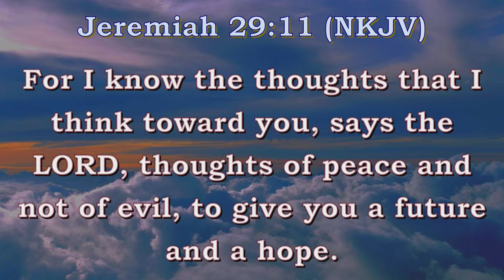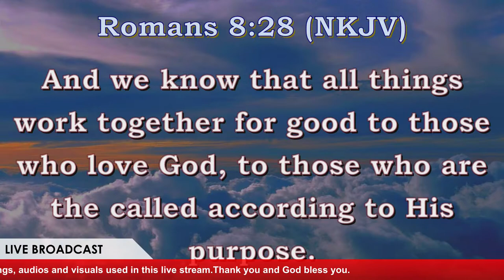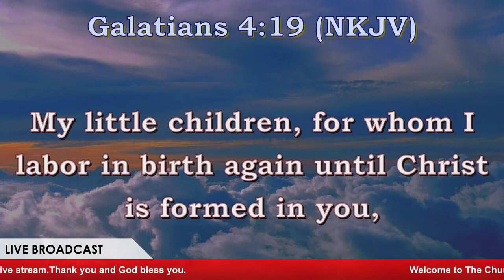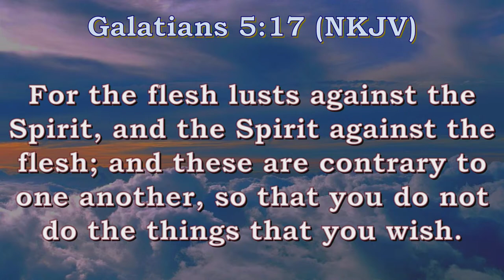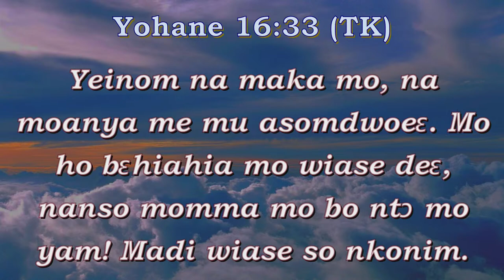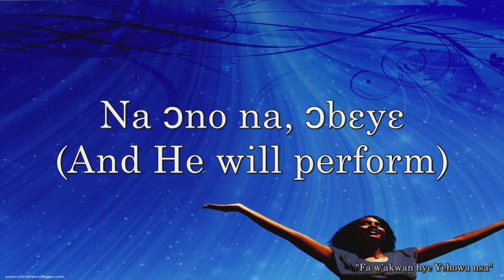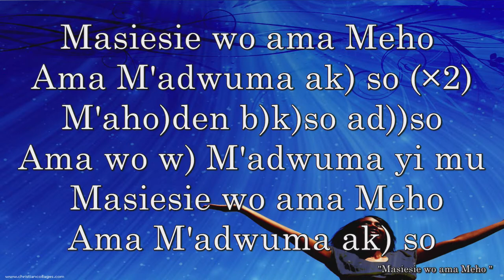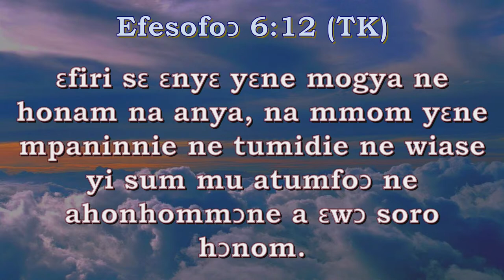COP GERMANY Live Stream